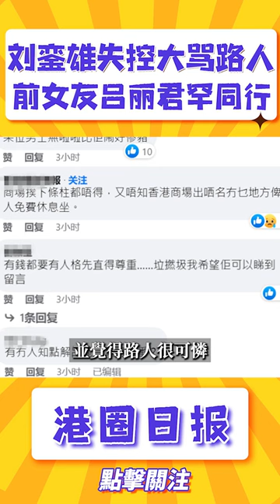71歲劉鑾雄失控大罵路人被拍！前女友呂麗君罕同行，分手8年首次同框#shorts